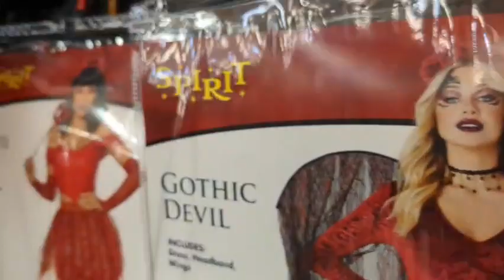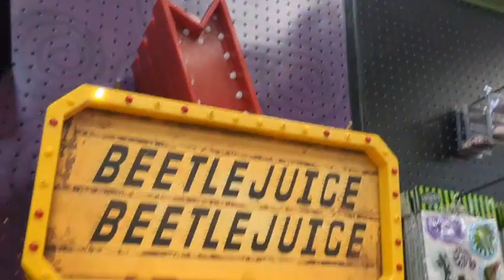Spirit Halloween 2023 Store Tour #39 Abandoned Melrose Fashion (Phoenix Arizona)